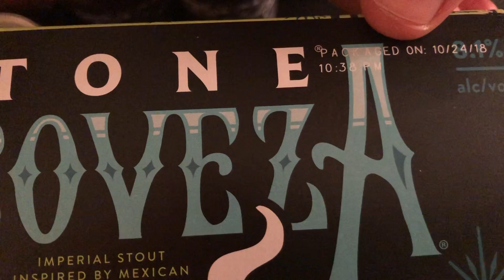The Gift of Beer: Buying Beer for a Beer Lover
Cans or bottles? Crowler or Growler? IPA, Sour or Stout? If you're buying beer as a gift, there a few things you should keep in mind before making the purchase. This video gives you tips to make sure your choice is appreciated and enjoyed! If you ARE the beer lover, use this video to help educate those who may one day deliver a nice hoppy surprise to your door.